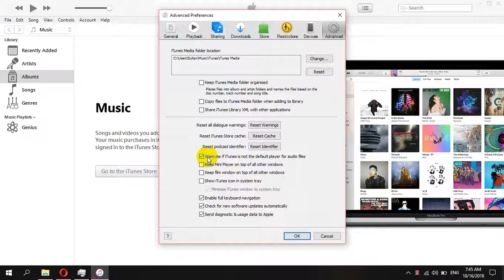How To Enable & Disable Warn Me if iTunes is not Default Player In iTunes